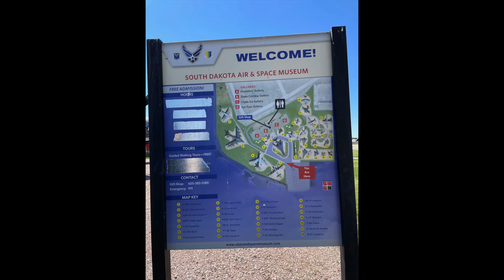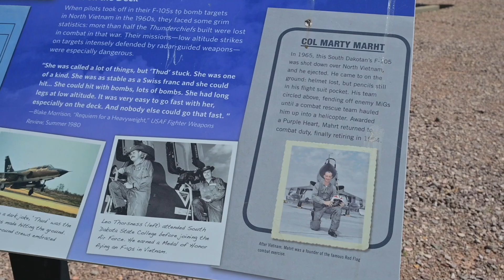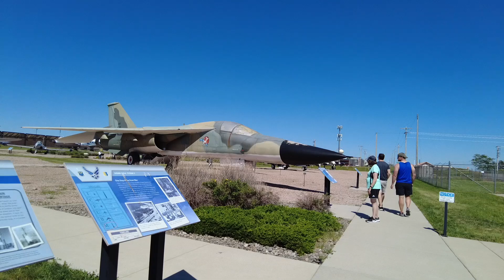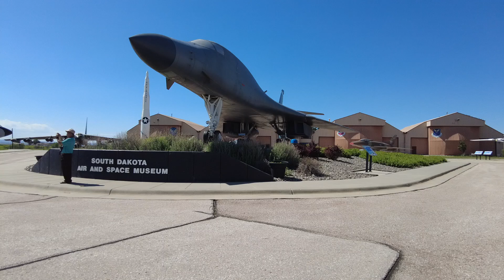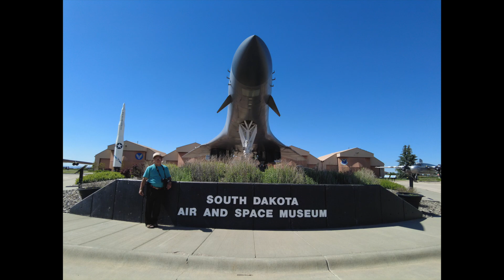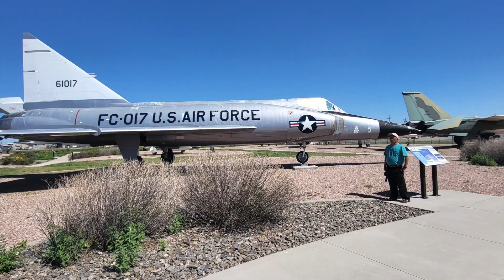South Dakota Air and Space Museum May 1, 2024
June 13, 2024 We visit the South Dakota  Air and Space Museum. Our grandkids enjoy it.